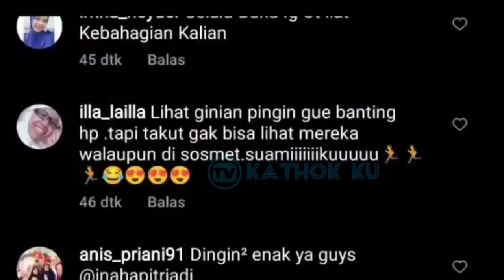Baru SAJA, Suguhan TERROMANTIS Leslar di Cappadocia Turkey❓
Jangan Lupa: _
Thankz!!..